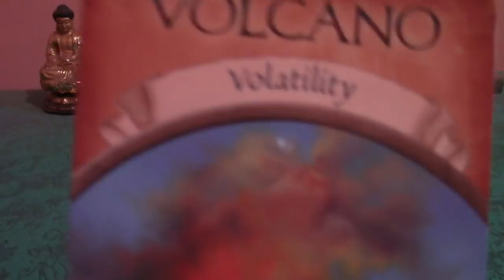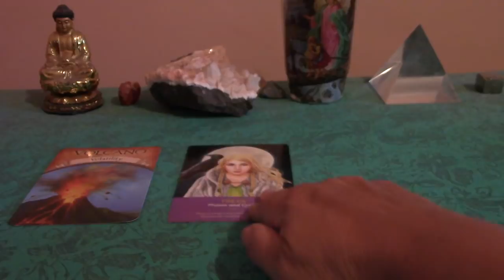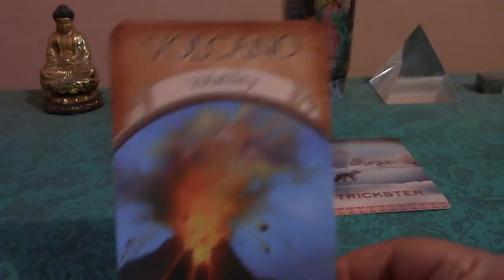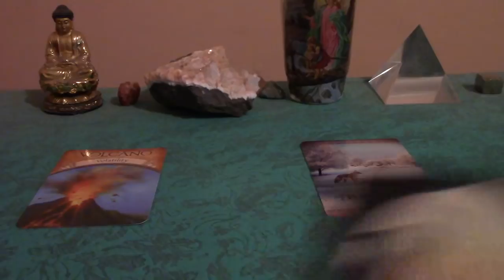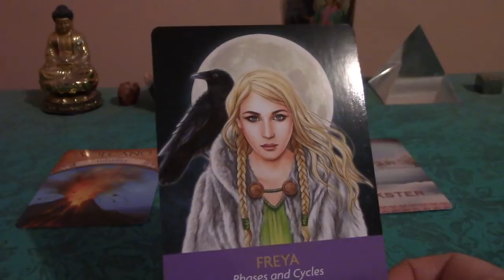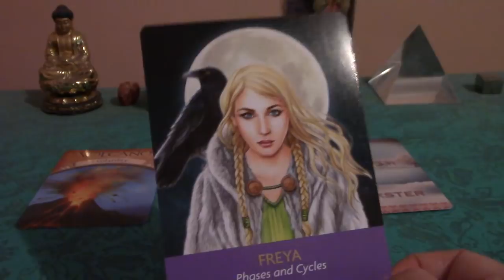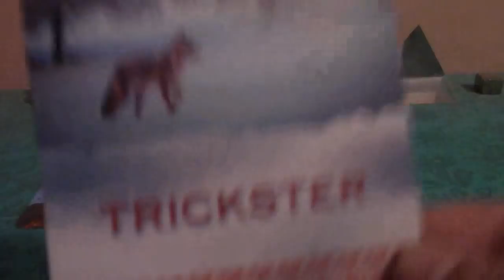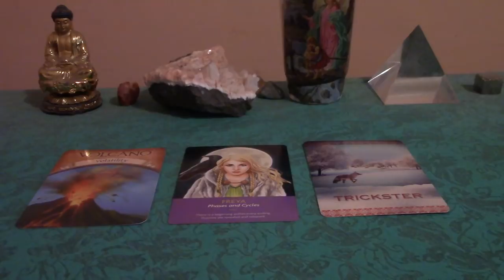Aquarius November & December 2017 Prosperity Reading W/Oracle Cards